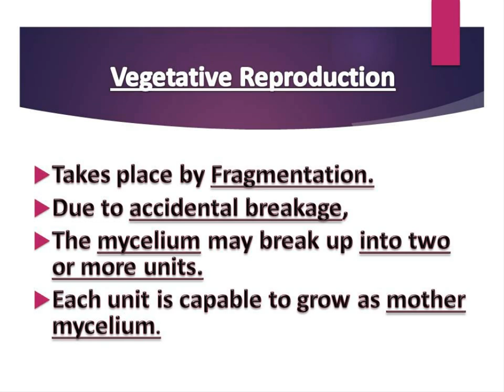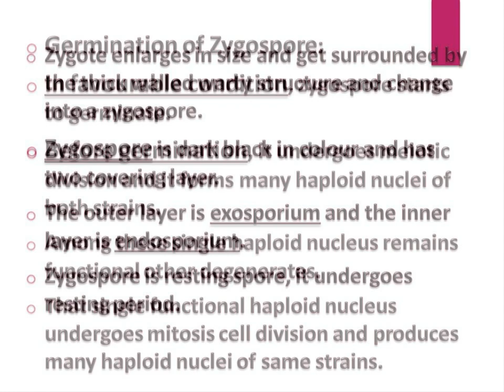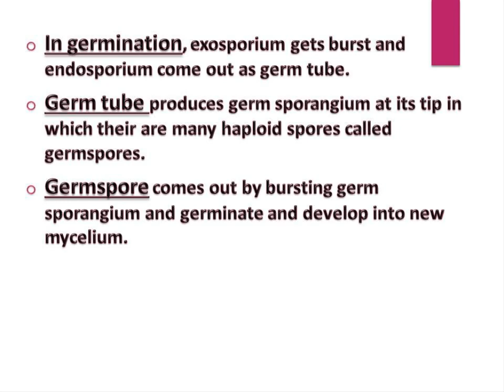Mucor General Characters and Life Cycle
Describes Mucor